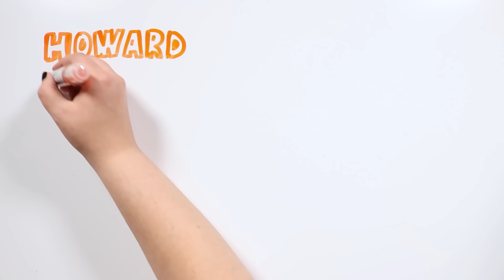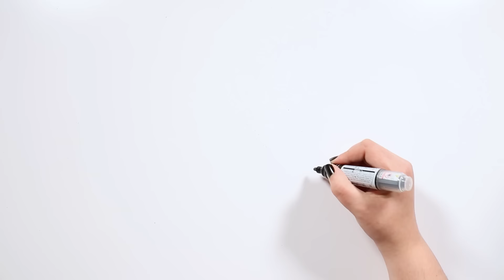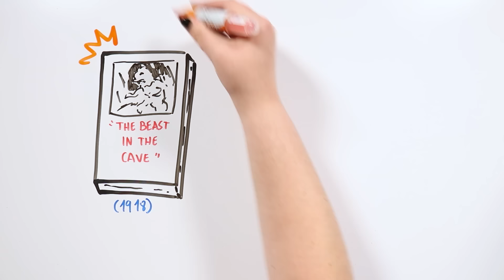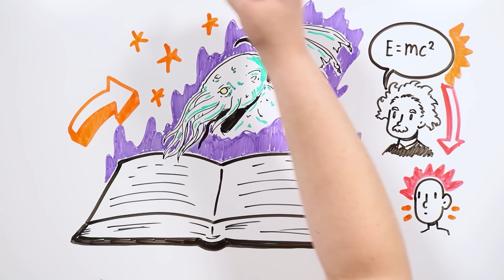H.P. LOVECRAFT | Draw My Life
¡Seguimos la cuenta atrás para la aterradora noche de Halloween, tiktakers! Si queréis ir entrando en ambiente, os animamos a que leáis a uno de los mejores escritores de relatos terror, H. P. Lovecraft. Seguro que muchos ya lo conocéis. Y si no es así, preparaos para descubrir el horror que encierran sus historias...